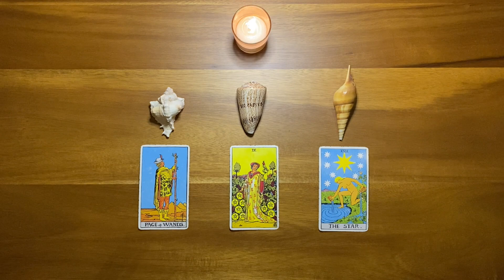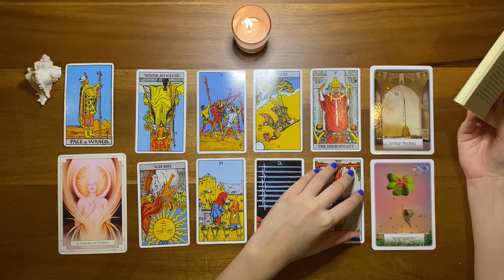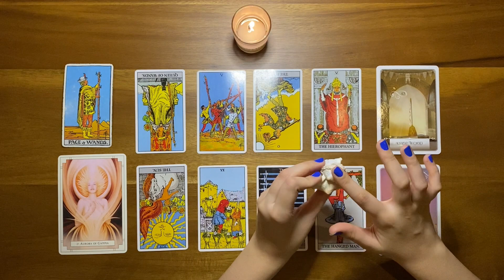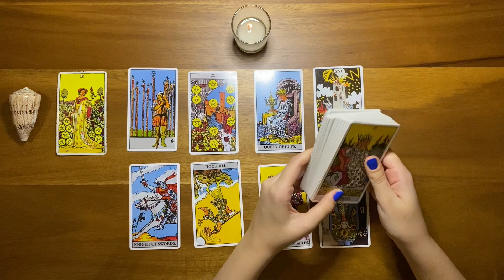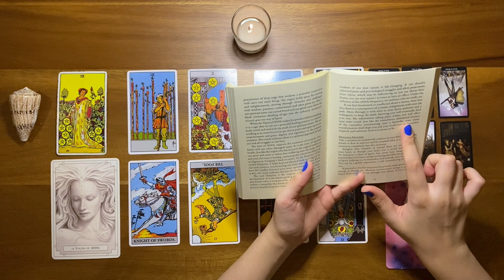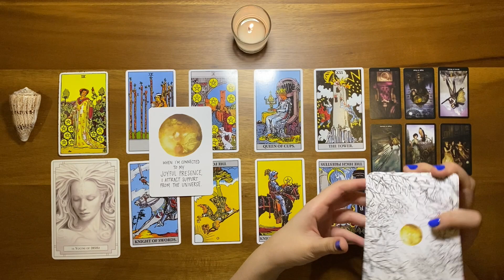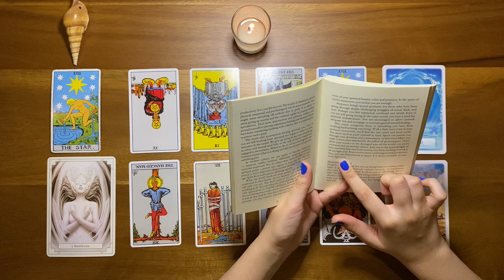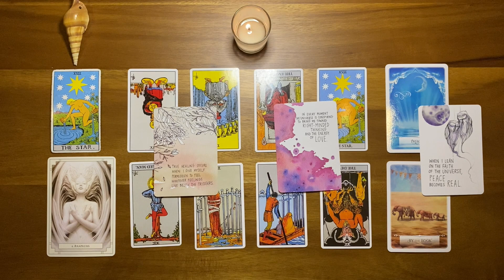Pick A Card🔮TW🐯📈How Have You Outgrown Your Old Friends & Family?📈🐯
*This is a timeless-general reading. I do not offer personal readings.*

Pile 1: 00:00:35

Pile 2: 00:23:14

Pile 3: 00:47:17